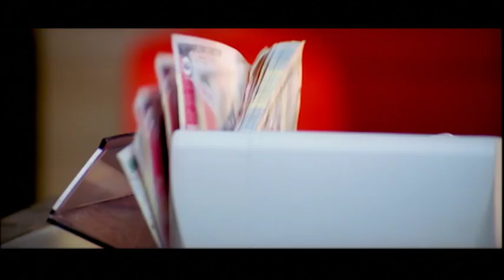Zee World: Weekend Blockbuster | Ek: The Power of One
Nandu, an assassin who is wrongly accused of murdering a powerful politician, is on the run from the police while CBI Inspector Rane is tasked to nab him. Watch Bobby Deol and Nana Patekar NOW WITHOUT ANY BREAKS in Ek: The Power of One today at 12pm CAT/WAT 2pm EAT on ZeeWorld